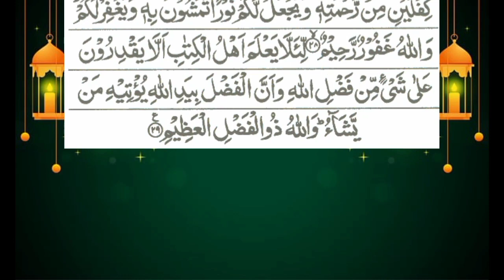057 Surah Al Hadeed Full [SurahHadid Recitation with HD ArabicText] [Islamic Videos Official]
057 Surah Al Hadeed Full [SurahHadid Recitation with HD ArabicText] [Islamic Videos Official
A-Hadid is the 57th chapter (Surah) of theQur'an with 29 verses (Ayaat).
 Dive into the spiritual journey with Surah Hadeed recitation, featuring beautiful tilawat and mesmerizing qirat.
 Experience the Holy Quran recitation like never before, with Surah Hadeed in its entirety.
 Let the soothing voice of Surah Hadid transport you to a place of peace and serenity.
 Don't miss out on the best Quran recitation online.
 Tune in now for Surah Al Hadeed recitation with HD text!"